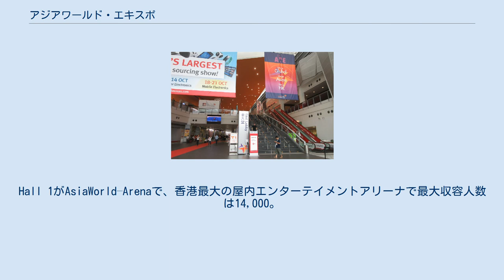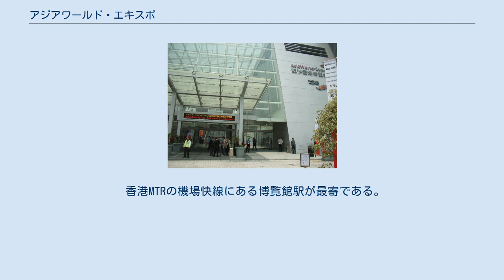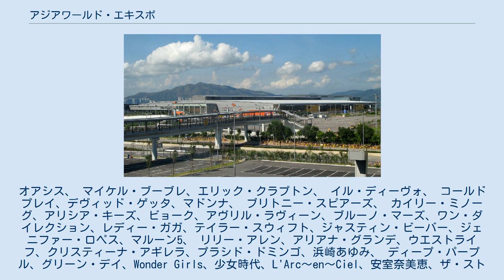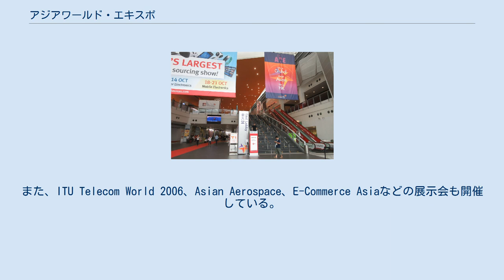アジアワールド・エキスポ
アジアワールド・エキスポ（AsiaWorld–Expo）は、香港の赤鱲角にある展示場。
漢字表記は亜洲国際博覧館。
 本展示場は2005年12月21日に開業。
香港国際空港に程近く、アーティストのコンサートだけでなく、大規模展示会が開催されている。
 建築費23.5億香港ドルで、広さは7万平方メートル以上あり、地上10階、柱のないホールがある。
Hall 1がAsiaWorld–Arenaで、香港最大の屋内エンターテイメントアリーナで最大収容人数は14,000。
 AsiaWorld–Summitは700〜5000人収容の香港最大の屋内会議場。
 Runway 11は500から3,800人収容の最新の会議と多機能ホールである。
 アジアワールドエキスポも受賞歴のある会場で、2017年、展示会ニュース賞で「最優秀国際会場」を受賞した。
 空港の隣にあり、会場まで歩くことができる。
 香港MTRの機場快線にある博覧館駅が最寄である。
 中国本土からの長距離バスも利用可能。
 アジアワールド・エキスポへの道路標識のほとんどは、会場を単に「Expo（博覧館）」と表記している。
自家用車駐車場SkyCity Carparkは500台駐車可能。
 AsiaWorld–ArenaとVIVAのホールは、さまざまなエンターテイメント・イベントに使用されている。
オアシス、 マイケル・ブーブレ、エリック・クラプトン、 イル・ディーヴォ、 コールドプレイ、デヴィッド・ゲッタ、マドンナ、 ブリトニー・スピアーズ、 カイリー・ミノーグ、アリシア・キーズ、ビョーク、アヴリル・ラヴィーン、ブルーノ・マーズ、ワン・ダイレクション、レディー・ガガ、テイラー・スウィフト、ジャスティン・ビーバー、ジェニファー・ロペス、マルーン5、 リリー・アレン、アリアナ・グランデ、ウエストライフ、クリスティーナ・アギレラ、プラシド・ドミンゴ、浜崎あゆみ、 ディープ・パープル、グリーン・デイ、Wonder Girls、少女時代、L'Arc〜en〜Ciel、安室奈美恵、ザ・ストーン・ローゼズ、スーパージュニア、マックルモアーライアン・ルイス、イマジン・ドラゴンズ、X JAPAN、スマッシング・パンプキンズ、BIGBANG、2NE1、G-DRAGON、JYJ、EXO、防弾少年団、GOT7、MONSTA X、ファイヴ・セカンズ・オブ・サマー、ケイティ・ペリー、メタリカ、ジェシー・J、シェーン・フィラン （ウエストライフ）、ガンズ・アンド・ローゼズ, アバヴ&ビヨンド、BLACKPINK、他多数。
 2013年以来、Mnet Asian Music Awardsを開催している。
また、ITU Telecom World 2006、Asian Aerospace、E-Commerce Asiaなどの展示会も開催している。